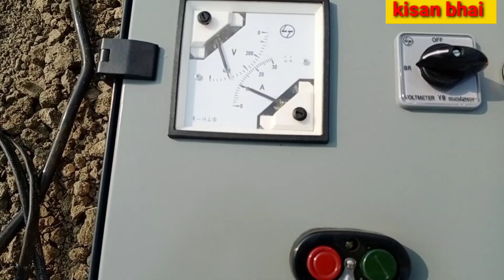ट्यूबबेल चलाने वाला टैक्टर जनरेटर ।Tractor PTO Operated Generators Price Review In India |massy241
अगर किसान भाइयों आपका कोई सवाल है तो कम्मेंट करें अगर आप हमसे संपर्क करना चाहते है तो व्हाट्सएप करे 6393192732

नमस्कार दोस्तो किसान भाई चैंनल मैं आपका सभी भाइयों का स्वागत है ।
आपके फल सब्जी का मार्केट भाव का रेट जानने के लिए